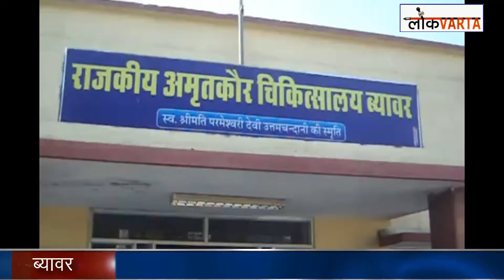ब्यावर में एनएमसी बिल का रेजीडेंट डॉक्टर्स कर रहे विरोध, जानिए क्या है, मांजरा?